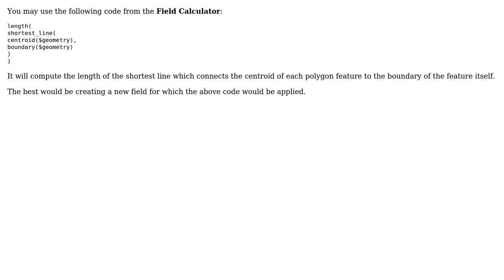GIS: Adding Radius Attribute to each Polygon in QGIS?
With thanks & praise to God, and with thanks to the many people who have made this project possible! You are responsible for your own actions.